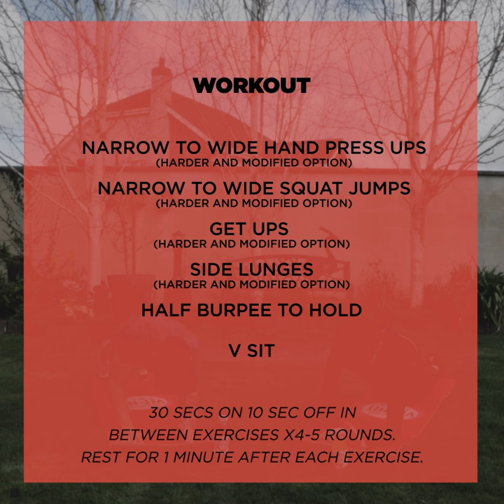Couples Workout 1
If you live with bae, you're definitely seeing a lot more of each other now. So, we're bringing you a couple's workout you and bae can do at home together.

We've teamed up with VITHIT as well as Caoimhe O'Dwyer and Jack Tuite to bring you some fun, simple and effective couple's workouts you can do together.